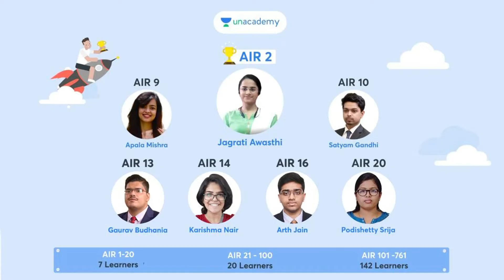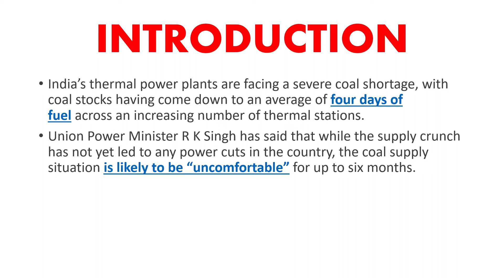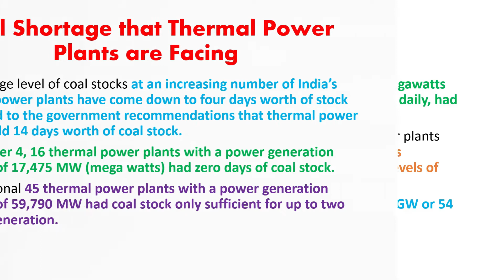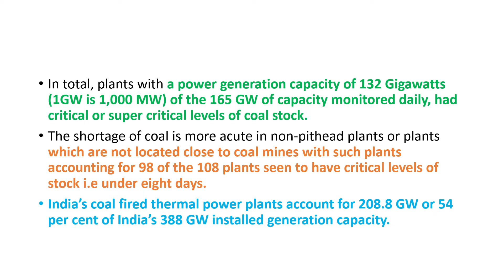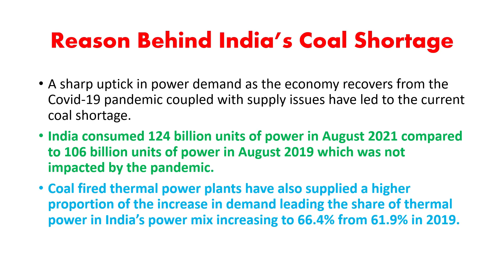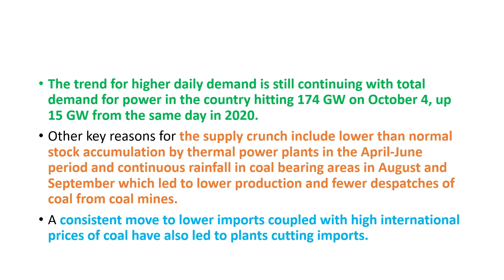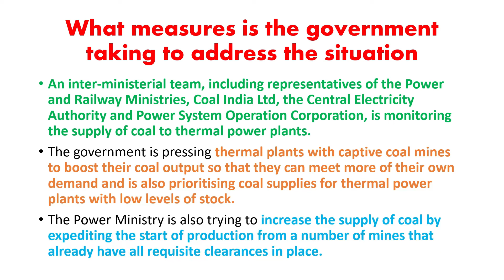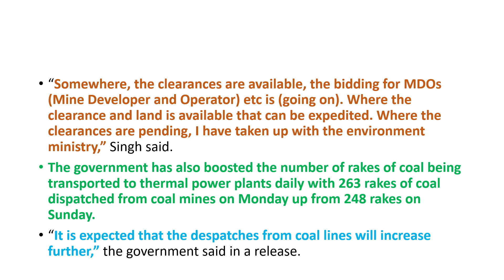What is Coal Crisis | Coal Shortage In India | Thermal Power Plants | UPSC IAS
India’s thermal power plants are facing a severe coal shortage, with coal stocks having come down to an average of four days of fuel across an increasing number of thermal stations. Union Power Minister R K Singh has said that while the supply crunch has not yet led to any power cuts in the country, the coal supply situation is likely to be “uncomfortable” for up to six months.